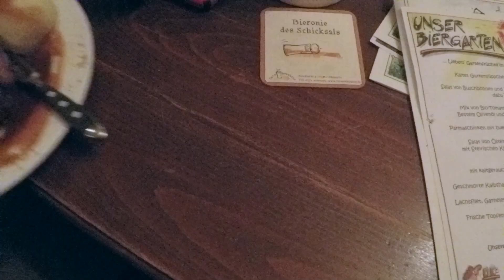Leod Escapes Sachsenring Italian Alps 2015 Video Review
N2 Trackdays riders and special guest Scott Russell join Leod Escapes on their yearly tour to the Italian Alps and track time on Sachsenring.